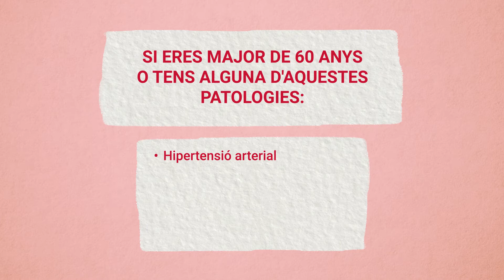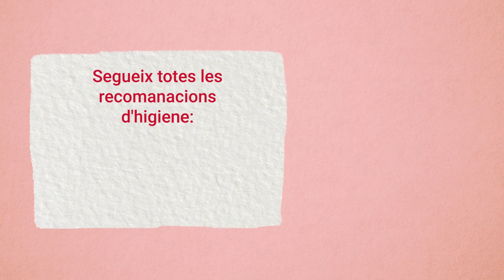GVASAN 01 RIESGO VAL